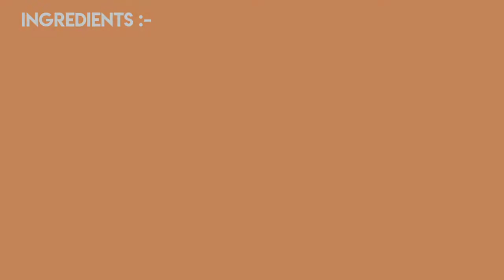Kharbuja Ki Sharbat | Muskmelon Milkshake | Ramzan Special | Sarang's Kitchen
Asalamualaikum

Aaj Mai Aapke Sath Kharbuja Ki Sharbat
share Kari hu.

Aapko Pasand aye toh Video Ko like
Share Aur Comment Karna Na Bule.

Recipe Jarur try Kare Aur Bataye.

Ingredients:-

1. 1 Muskmelon
2. 1 Cup Milk
3. 1 Cup Sugar
4. Ice Cubes
5. Pudina For Garnish
Recipe Related Queries
Comment me Bataye!!!

Sandan:- https:- //youtu.be/Zk5W7LjcVT4